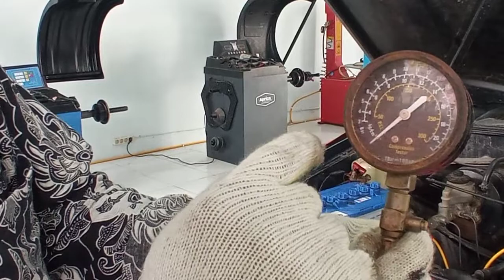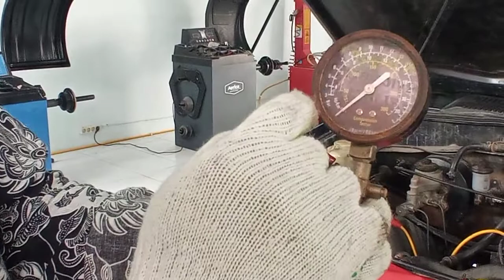Cara pemeriksaan kompresi mesin mobil Toyota kijang.